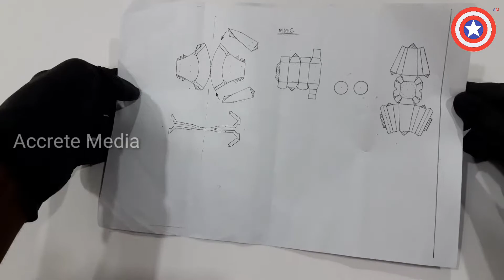MAKING STORMBREAKER OUT OF RECYCLED SODACAN | Thor storm breaker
Amazon shopping...

Tools used
Apple iPhone 11
Apple iPhone 11 (128GB) - Black

guys pls also support